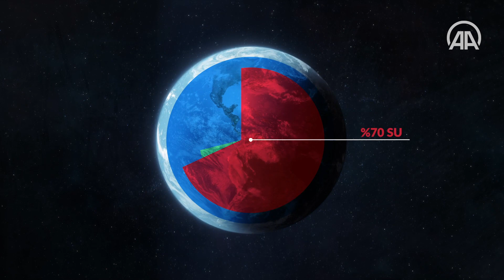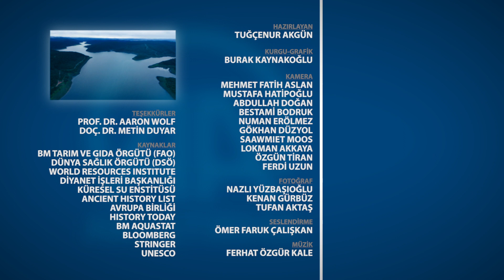Su krizi çatışma yaratır mı?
📌Temiz suya erişim açısından dünyada mevcut durum ne?

📌Potansiyel kriz bölgeleri nereler?

📌Su çatışmaları kapıda mı?

Anadolu Ajansı bu sorulara yanıt aradı